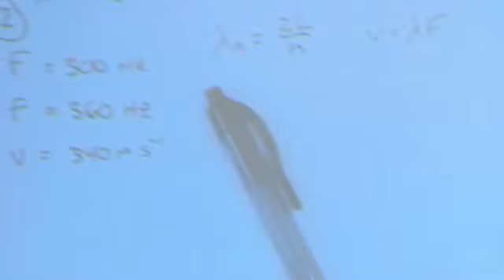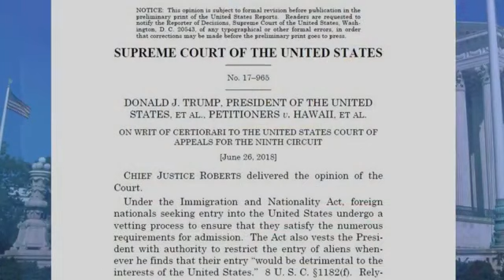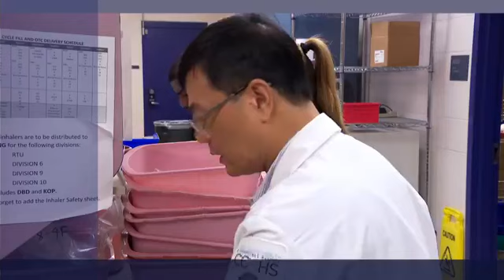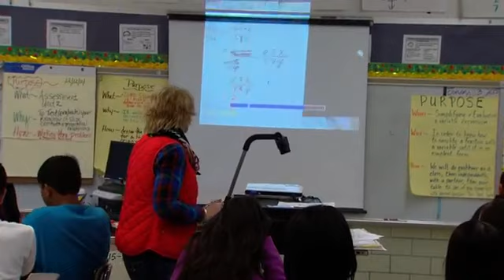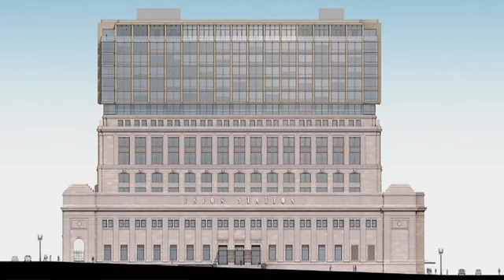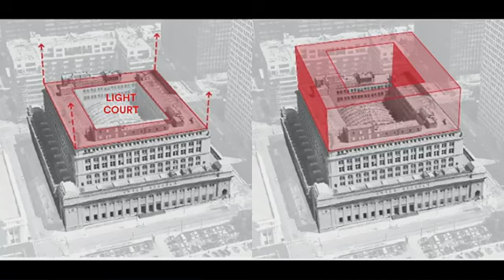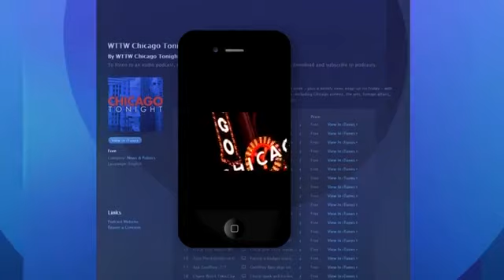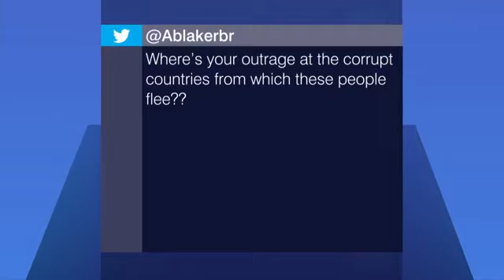WTTW: CAIR-Chicago's Ahmed Rehab and Hughes Socol's Kalman Resnick on Chicago Tonight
The U.S. Supreme Court upholds President Trump’s travel ban. Watch CAIR-Chicago Executive Director Ahmed Rehab discuss the implications of the SCOTUS decision to uphold the Travel Ban on WTTW Chicago Tonight